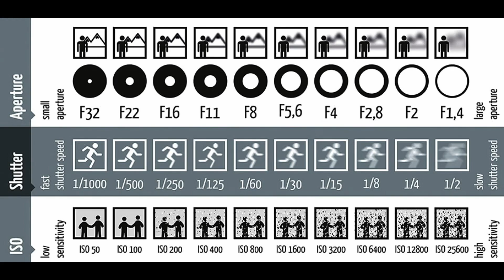CARA BIKIN FOTO BAGUS!! | Tips and Tricks Ep. 3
Hai teman-teman, bagaimana kabar kalian? Kali ini kami dari Mesis TV menghadirkan serial terbaru yaitu Tips and Tricks! Nah, kali ini teman-teman kami dari Divisi Fotografi akan membagikan tips dan trik tentang fotografi, tentang bagaimana sih caranya foto dapat terlihat bagus! Dimulai dari segitiga exposure, komposisi foto, dan lainnya! Makanya, tunggu apalagi, langsung tonton saja ya guys, gratis kok!... hehe ;)

About Tips and Tricks :
Hai teman-teman! Tak terasa seiring berjalannya channel Youtube Media Siswa 8 atau yang biasa disebut Mesis TV ini akhirnya merilis konten baru yang gak kalah menarik dari konten-konten sebelumnya loh, teman-teman.

Kalian penasaran bagaimana cara untuk menguasai jurnalistik dengan baik dan benar? Bagaimana cara menjadi fotografer yang profesional? Mungkin menjadi desainer grafis yang baik? Atau bagaimana cara menjadi produser/sutradara film yang berkelas? Bahkan menggambar atau melukis dengan kualitas tinggi tetapi mudah?  Maka Tips and Tricks ini adalah serial yang benar untuk membantu kalian!

Sesuai dengan namanya, konten Tips and Tricks ini bertujuan untuk berbagi saran dan ide dengan kalian untuk belajar bersama bagaimana caranya agar dapat menguasai hal-hal mengenai Fotografi, Desain Grafis, Ilustrasi, Jurnalisme, dan Film Making, sehingga bisa menjadi lebih inovatif dan kreatif di bidang-bidang tersebut!

Makin penasaran, kan? Hayo, penasaran sama videonya atau sama saran dan idenya? Atau kalian gak sabar ingin mendengar Tips and Tricks selanjutnya? Makin penasaran kan? Makanya langsung aja gak usah buang-buang waktu kalian dan langsung ditonton! Dijamin bakal bermanfaat dan menghibur kok, percayalah!